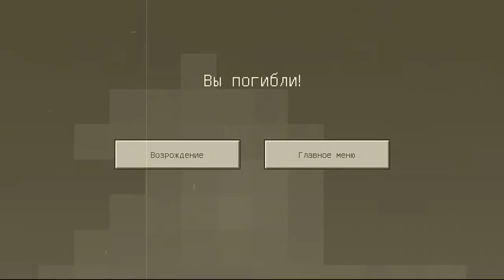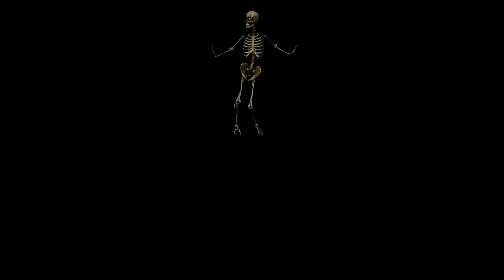Ожидание VS Реальность в Майнкрафт 2! [От первого лица] Minecraft.⬛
📱Мои телефоны:
Sony Experia,
KIICAA MIX

⌚Моменты видео:
00:00 интро
00:15 ожидание VS Реальность 2
00:20 Постройка авы
00:22 ожидание
00:45 реальность
01:09 лут в сундуках
01:11 ожидание
01:40 реальность
01:58 огород
02:01 ожидание
02:29 реальность
03:50 каньон
03:53 ожидание
04:47 реальность
05:05 ресурсы на поверхности
05:08 ожидание
05:39 реальность
06:05 обсидиан
06:08 ожидание
07:05 реальность
08:06 всем пока!
08:10 подпишись :D

📫Я есть(ВНИМАННИЕ! ЕСЛИ БУДЕТЕ МНЕ МНОГО ПИСАТЬ, СПАМИТЬ И ОБЗЫВАТЬ Я ВАС ЗАБЛОКИРУЮ!!):

✓В дискорде: Gosha29#4845
✔В ватсаппе: есть))))
✓в телеграмме: есть))))

🎬Запись видео: Du recorder
🎨Монтаж:PowerDirector

👓Что могу?

🅰Сигны не делаю.
🔊Пиар - от 1₽
💮Оценка - 5₽
🎬Интро - 10₽
🌇Ава и шапка - 20₽
📽️Трейлер канала - 15₽
➿роспись - 5₽
⭐Ваши видео во вкладке "сообщество" - 10₽

🗒️Minecraft: 2020 год🔚